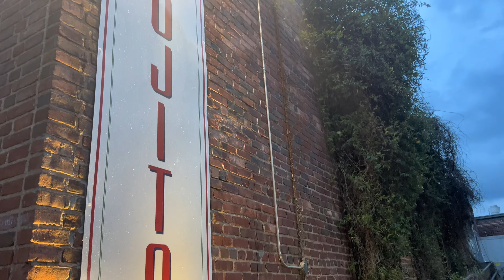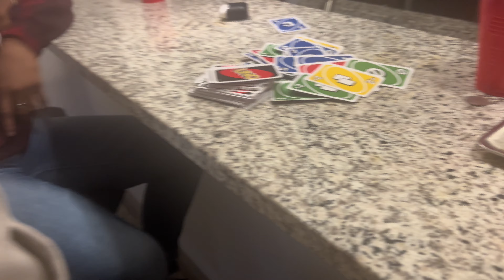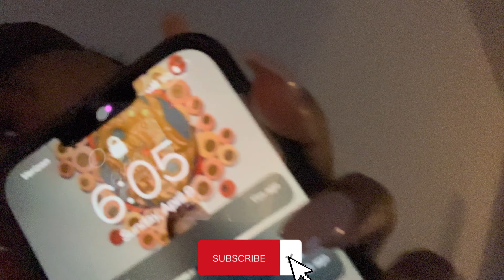Apartment Shopping🏠 + Waterfalls + Picnics & Vibes Inside ✨ (Weekly Vlog)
Get your Cozy Sak ⤴️